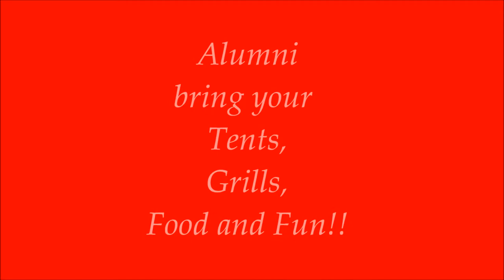DuSable Picnic 2014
Come and Party with Alumni